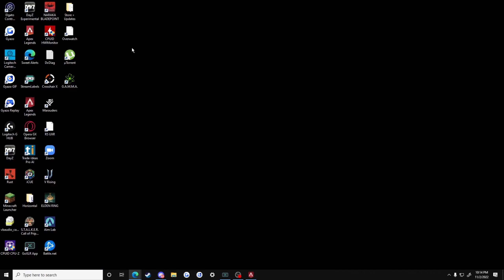Nrg Sweet Thoughts on new map & a bit of trolling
verhulst
 apex legends
 verhulst vantage
 ゲーム実況